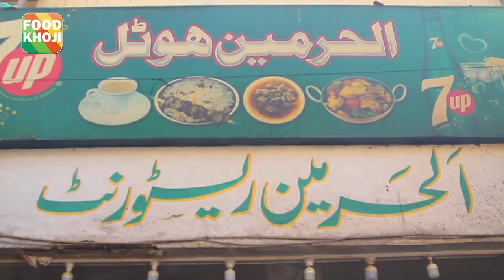Kabuli Pulao | Best Afghani food in Karachi | lets try with "Food Khoji"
For two millennia, Afghanistan (which borders Turkmenistan, Uzbekistan and Tajikistan, China, Pakistan and Iran) was the place where important trade routes between India, China, the Middle East and Europe converged. Marco Polo crossed the country en route to China; Arab travellers and the British passed through on their way to India. A rich culture took hold at this crossroads, and with it a varied cuisine that has survived centuries of war, invasion and internal upheaval.
         For Afghan food, that once you taste Afghan food, it's hard not to love it.
Afghan cuisine is famous around the globe. Kabuli palau is the national dish of Afghanistan. Kabuli Palau was created by the upper class families of Kabul who could afford to include caramalized carrots, plump raisins and coveted nuts in their rice. Over time as people in Afghanistan became wealthier this dish became more common. So, the name was changed from Kabuli Palau to Qabili Palau.
Afghan kebab is most often found in restaurants and outdoor vendor stalls. The most widely used meat is lamb. Recipes differ with every restaurant. Afghan kebab is served with naan, rarely rice, and customers have the option to sprinkle sumac or ghora, dried ground sour grapes, on their kebab. The quality of kebab is solely dependent on the quality of the meat. Pieces of fat from the sheep's tail (jijeq) are usually added with the lamb skewers to add extra flavor.